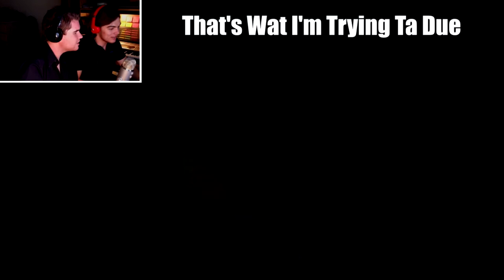Best Moments in Horror | Horror Montage #1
Thank you all for joining me on these games and for suggesting them to us, we had a lot of fun playing them.

Thanx 4 0.0 & Supporting the Channel